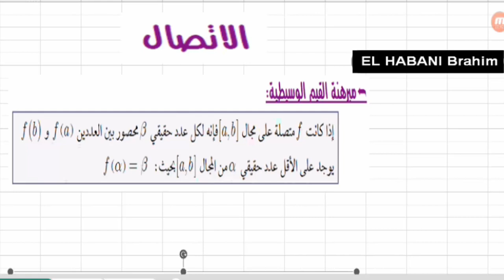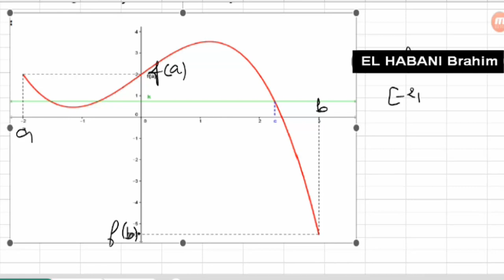اتصال دالة- 04- مبرهنة القيم الوسيطية - جزء 1